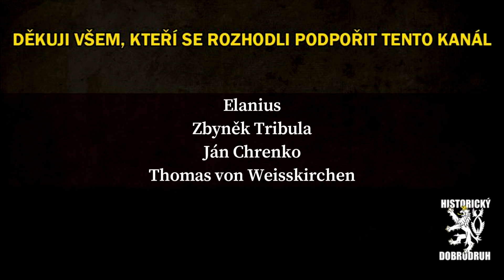JAK VZNIKL ZNAK PARDUBIC? 4 další legendy z obléhání města Milán roku 1158 | Historický dobrodruh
Nebo převodem na účet:
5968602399/0800 (IBAN: CZ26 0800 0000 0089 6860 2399) (BIC: GIBACZPX)

                  Martin Janda
Grafika:    Juraj Hrubý
                  Lucka Tarabová
Hudba použitá ve videu: